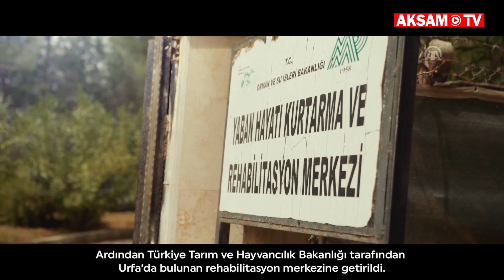THY, Nesli Tükenen 'Dobrila'yı Belgrad'a Taşıdı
Sırbistan’dan kanatlanan ve sezonsal göç yolunda 1.600 kilometrelik uçuşu sonrası Şanlıurfa’da bitkin düşen nesli tükenme tehlikesi altındaki kızıl akbaba, Turkish Cargo tarafından Belgrad’a ulaştırıldı.

THY Basın Müşavirliğinden yapılan açıklamaya göre, Avrupa’da sadece Sırbistan´ın Uvac kanyonunda yaşayan nadir kızıl akbabalardan biri olan 1,5 yaşındaki Dobrila, güneye doğru gerçekleştirdiği sezonsal göç uçuşunda bitkin düşerek Şanlıurfa’ya indi.

Şanlıurfa’da çiftçiler tarafından fark edilen akbaba, burada bulunan Yaban Hayatı Kurtarma ve Rehabilitasyon Merkezi’ne götürüldü. Urfa’daki merkezde kontrolleri yapılarak, sağlıklı kilosuna ulaştırılan kızıl akbaba, göç yoluna devam etmesi için yeniden doğaya bırakıldı. Avcı kuş familyasının üyesi Dobrila´nın uçuşuna devam etmemesi üzerine, Tarım ve Orman Bakanlığı yetkilileri akbabanın ayağındaki etiket ve takip numarasından yola çıkarak Sırbistanlı makamlarıyla temasa geçti. İki ülke yetkilileri arasında gerçekleşen görüşmeler sonucu Dobrila’nın Belgrad’da bulunan Biyolojik Araştırma Enstitüsü’ne (Siniša Stanković) gönderilmesi kararlaştırıldı.

Tüm taşıma faaliyetlerinde canlı hayvan yaşamına ve doğaya saygı misyonuyla hareket eden Turkish Cargo sponsorluğunda Şanlıurfa’dan İstanbul aktarmalı Sırbistan’a ulaştırılan akbaba, Türkiye´nin Belgrad Büyükelçisi Tanju Bilgiç ve Sırbistan Çevre Koruma Bakanı Goran Trivan’ın katılımıyla düzenlenen törende Sırbistanlı yetkililere teslim edildi.

Yırtıcı Kuşlar Koruma Vakfında Dobrila’dan sorumlu Biyolog Irena Hrıbsek, aylardır devam eden rehabilitasyon sürecinin ardından bugün ilk defa kızıl akbabanın özgürlüğe uçacağını belirterek, 'Dobrila’ya destekleri için Turkish Cargo’ya teşekkür ederiz.' ifadelerini kullandı.